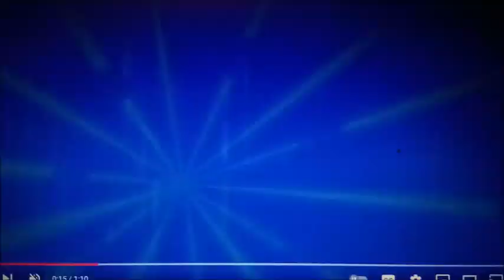Ohana knights MV: Forged as one [preformed by grogar, Shiloh, and the ohana knights]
now they must seek training from grogar so that they may yet stand a chance against cassandra and her council, so grogar agrees knowing the knights may be the key to restoring society to what it use to be. and thus we stand here together as one protecting the server verse. till all, are one!